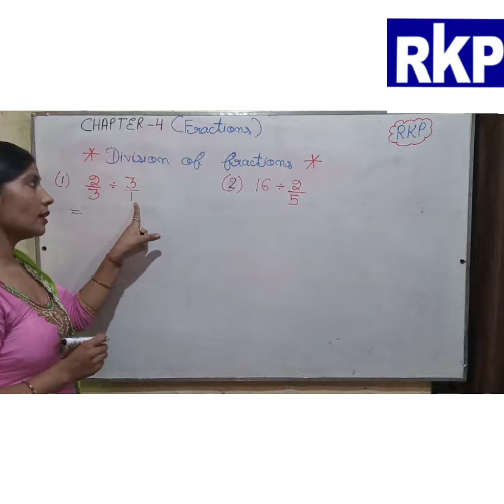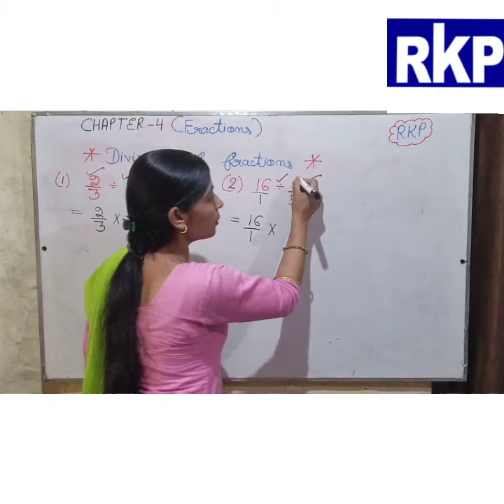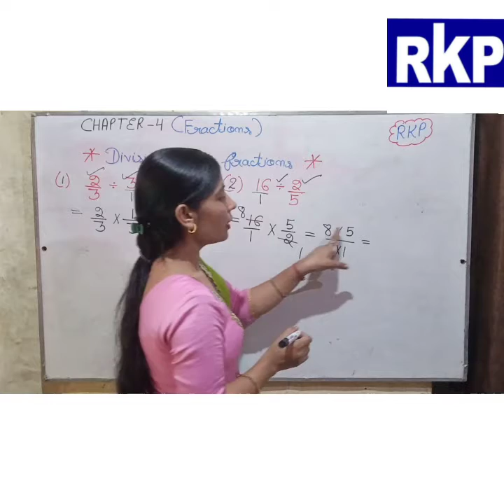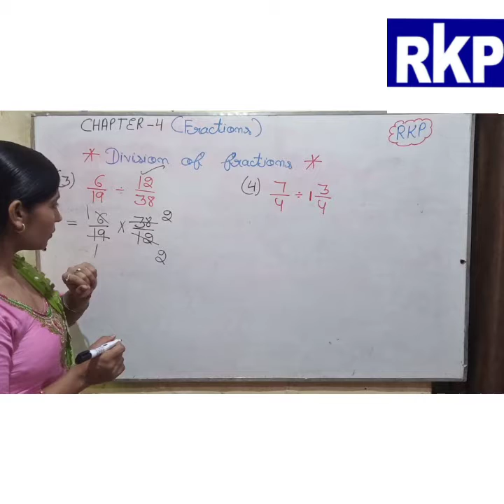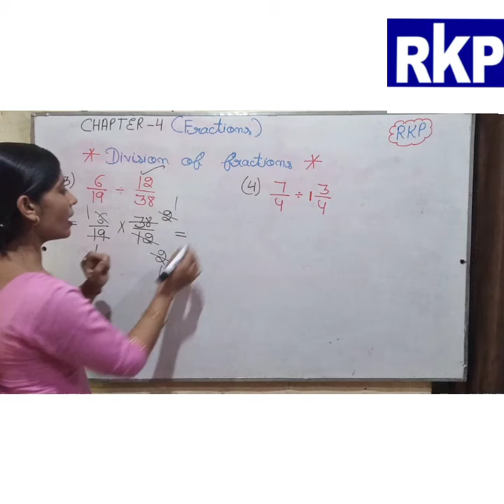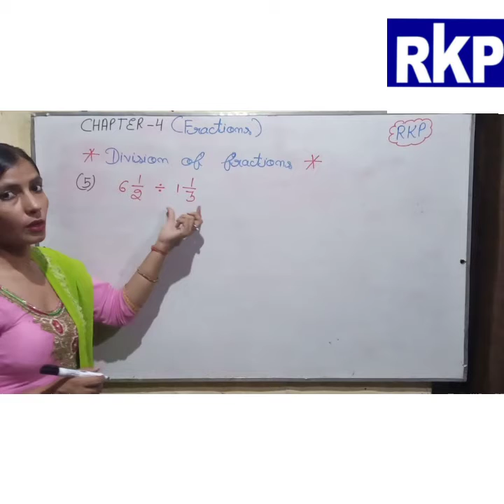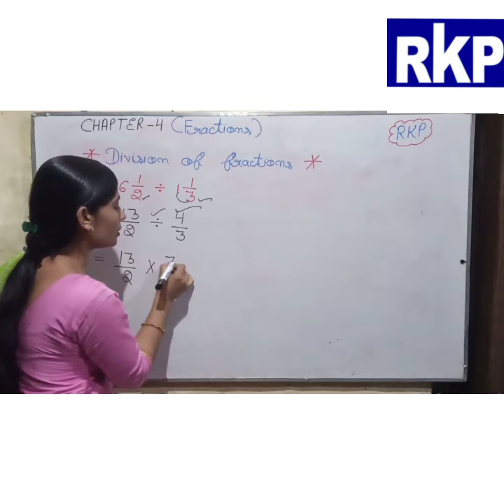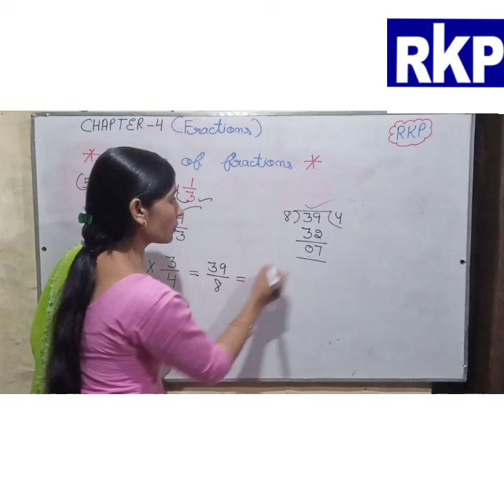Class-5 ch-4(Fractions) Topic-Division of fractions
Part-3 by Ms. Pinki